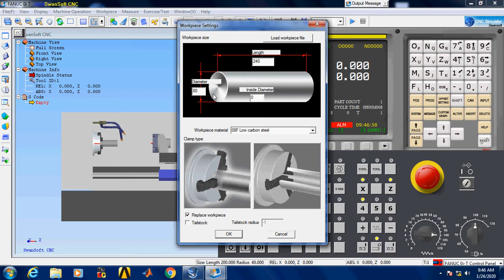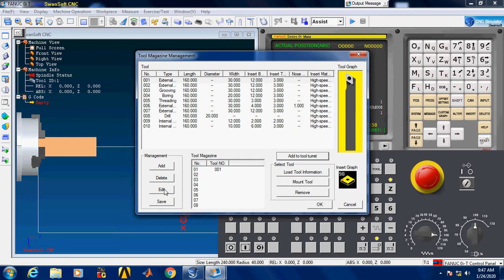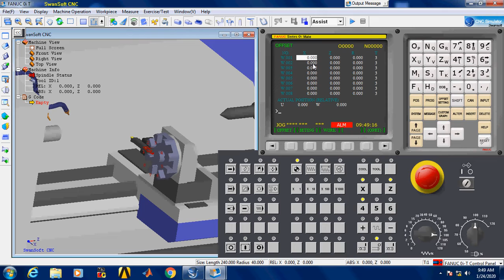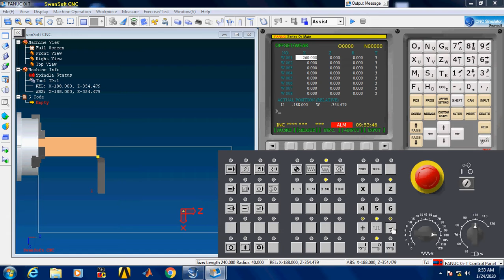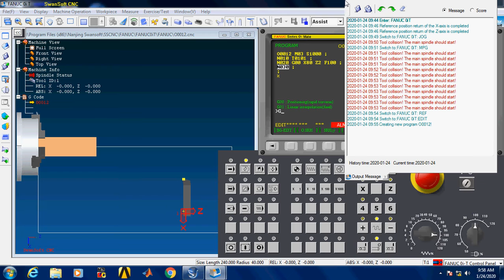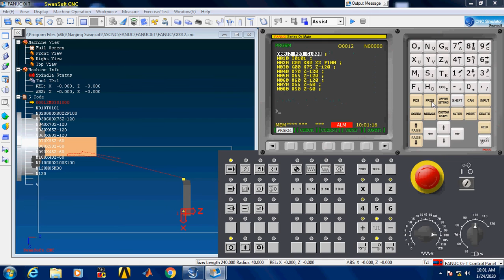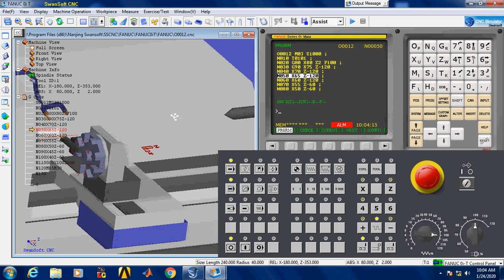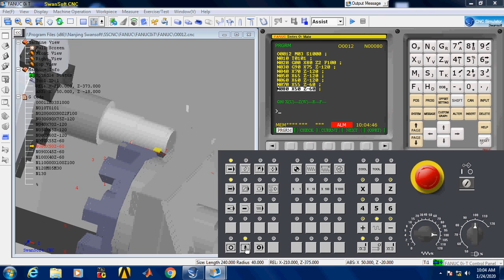NC Program 2 CIM LAB 6 SEM